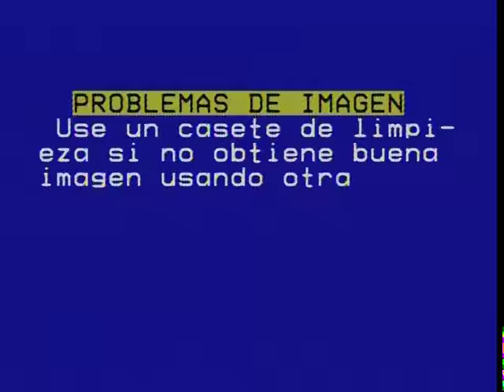OTRO NO SE